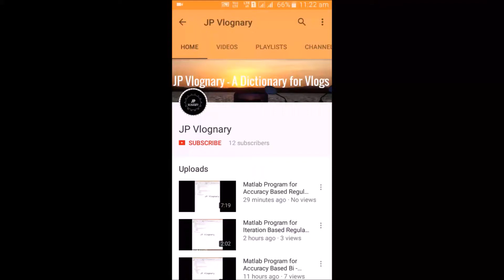Baghtos Kay Mujra Kar (2017) Marathi Movie Review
Genuine review of the film Baghtos Kay Mujra Kar.